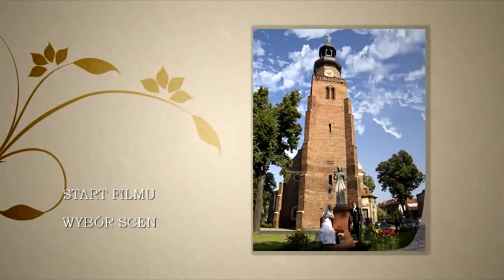DAMIAN & MARZENA WESELE 25.08.2012